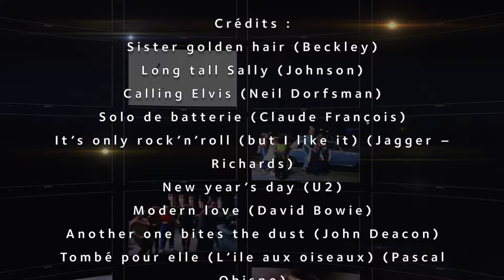Ca s'est passé à Forest national : la Story en vidéo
Les grandes villes de ce monde ont su forger la légende de leurs salles de concert.
Pourtant notre Forest National n’a rien à leur envier.
Brice Depasse vous convie à un rapide tour historique de moments légendaires à Forest National avec notamment les Rolling Stones, Queen, Claude François ou encore David Bowie.
Avec les témoignages de Paul Ambach et Paul Coerten.

Regardez les autres épisodes de la série sur la page de la chaîne La Story Nostalgie en Vidéo.
Vous n'imaginez pas tout ce qui est arrivé près de chez vous !